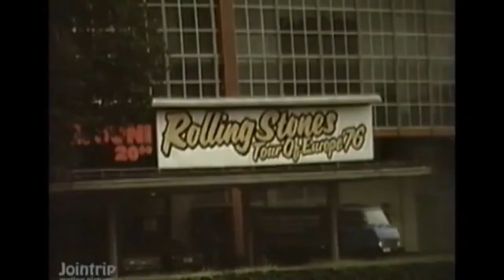The Rolling Stones - Honky Tonk Women Live in Frankfurt 1976 Rare Footage